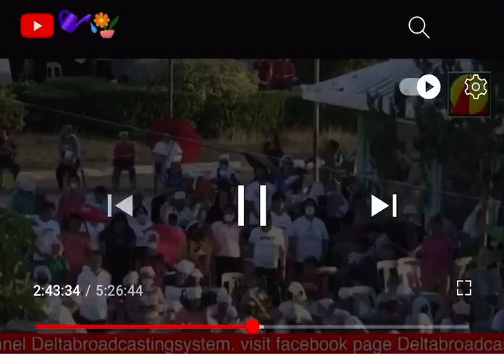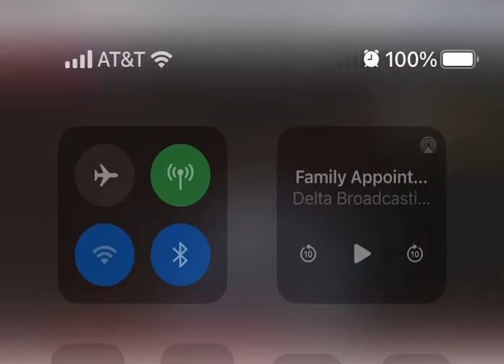Aleluya-El Shaddai Manila